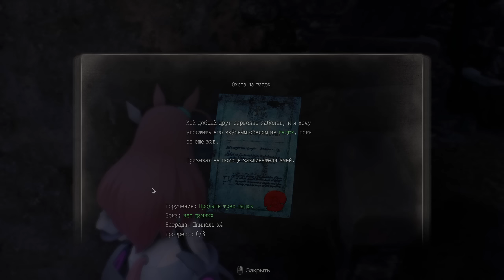все нормально в resident evil 4 remake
конкуренты отдыхают!

Название видео: конкурент куплинова в resident evil 4 remake
Название игры: resident evil 4 remake